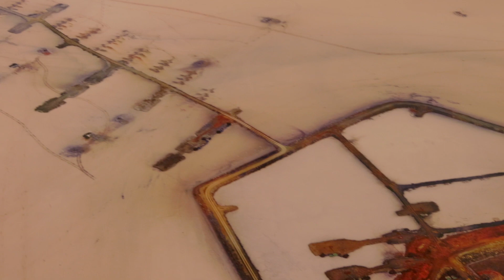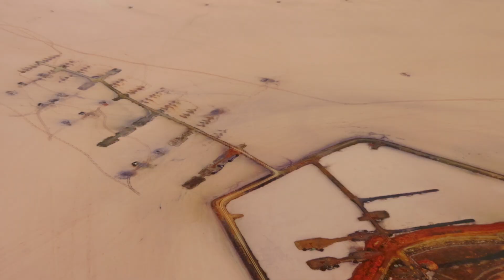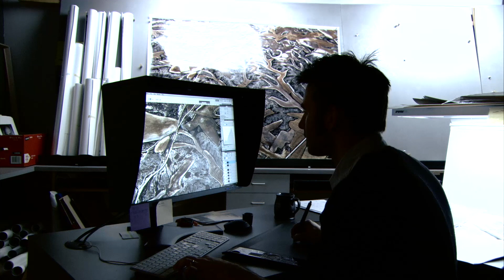Edward Burtynsky, Outstanding Contribution to Photography Recipient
Sony World Photography Awards 2022, Outstanding Contribution to Photography Award recipient Edward Burtynsky.

A selection of epic photographs by this year’s Outstanding Contribution to Photography recipient Edward Burtynsky will go on show this Spring alongside the Sony World Photography Awards 2022 exhibition at Somerset House from 13 April to 2 May.